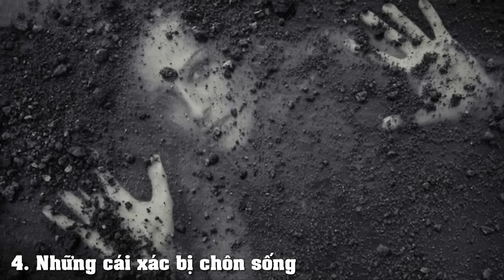Có thể bạn không tin với 4 mẫu chuyện ma tưởng đùa...hóa ra có thật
Chẳng còn gì "thú vị" bằng việc tụ tập quanh một cây nến trong đêm, nghe những mẩu chuyện ma "vô thưởng vô phạt" nhưng... dựng tóc gáy.

Lớn lên một chút, ta sẽ hiểu rằng truyện ma chỉ là những mẩu chuyện không có thực. Nhưng thực ra thì chưa chắc đâu, vì có những câu chuyện dựa trên tình huống đã từng xảy ra trong quá khứ. Và liệu khi biết được sự thật này, bạn có... xoắn quẩy hơn không?

Trên đây chính là những câu chuyện như vậy.